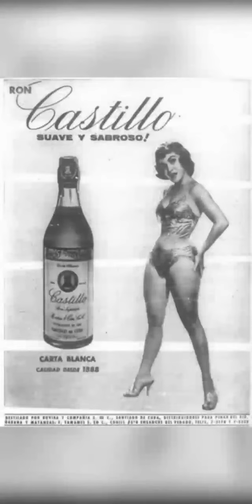😎 "Lo Más Destacado de CRIPTO FULL: Los Mejores Cortos 🎯"